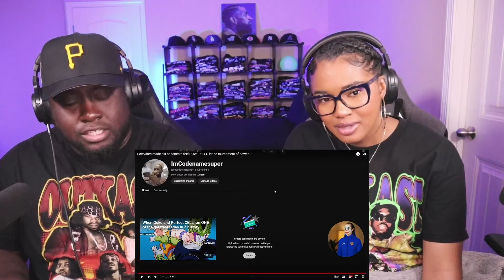Kidd and Cee Reacts To How Jiren made his opponents feel POWERLESS in the tournament of power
Origianl Video -